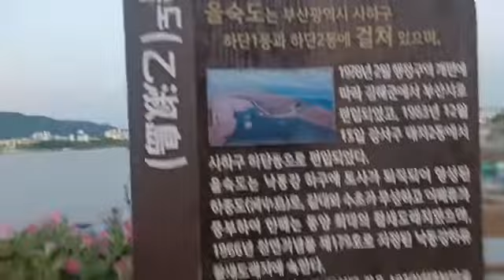을숙도 낙동강 하구. 엄청 좋아요 ㅡㅡ